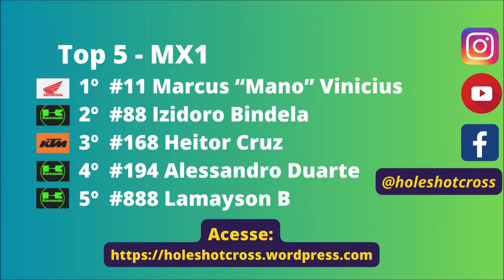MX1 em Figueirão na final do Estadual Sul-mato-grossense de Motocross 2024